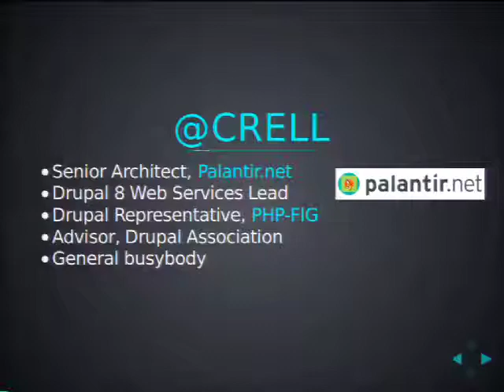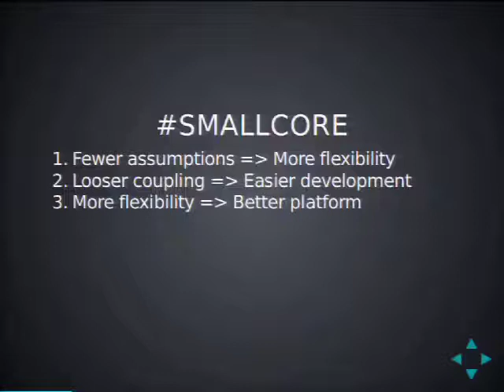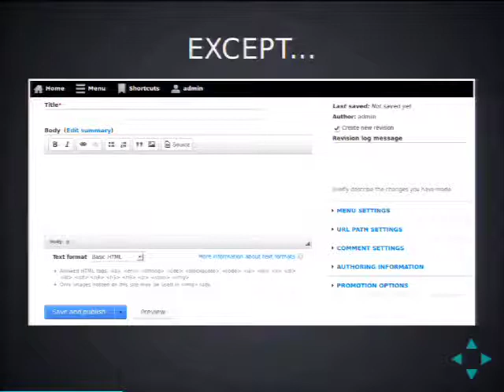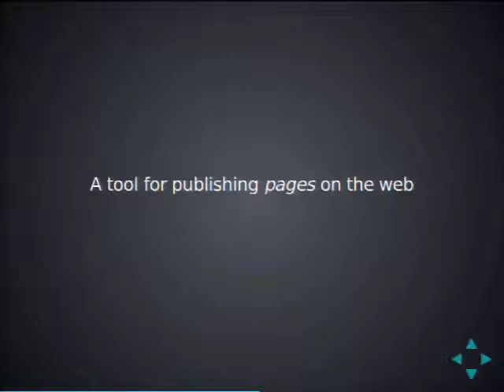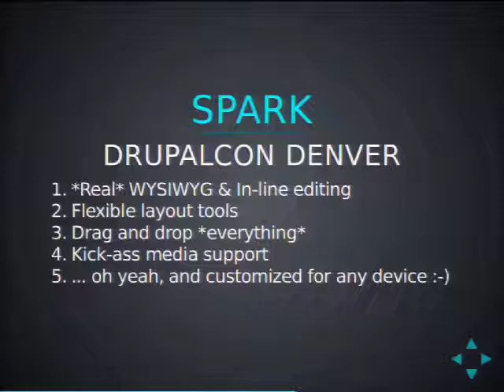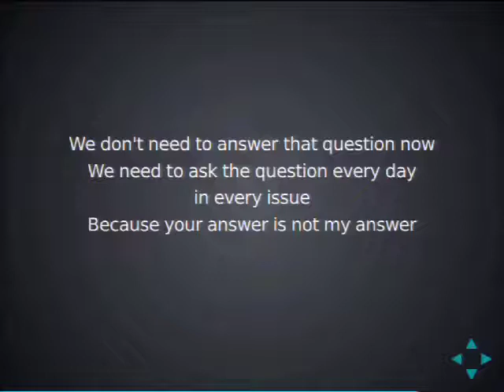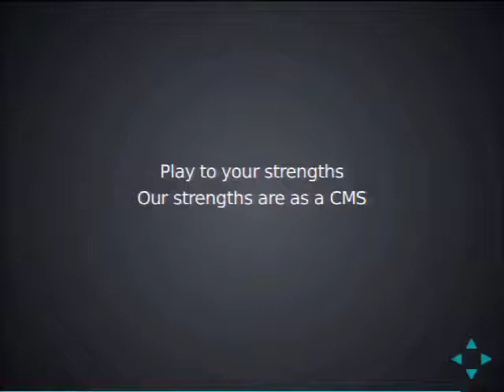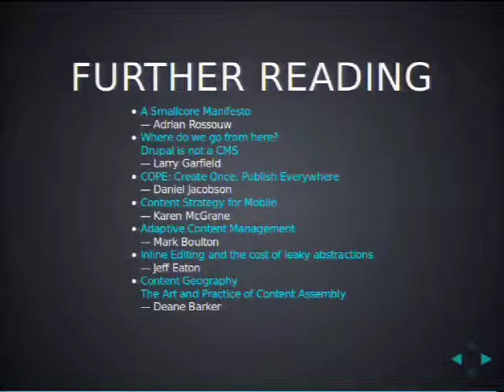DrupalCon Portland 2013: IS DRUPAL A CMS?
Existential debates are nothing new to Drupal. Are we a framework or an application? A framlication? A platform? There are many perspectives on these questions, many of them valid.

However, as the web marketplace has evolved a new split-perspective is emerging that I believe will be critical to Drupal's future: A Content Management System (CMS) vs a Web Publishing Tool (WPT). This is not the same split as framework vs. application. A Content Management System is a tool for... managing content, and *that's it*. A Web Publishing Tool is a tool for... publishing pages, and *that's it*. Those are very different things.

In the work around Drupal 8, and especially in initiaives such as SCOTCH, WSCCI, and Spark, we have seen this underlying disconnect of CMS vs. WPT rear its head many times but never, I think, have we really understood it for what it is: Fundamentally different approaches to the type of tool Drupal should be, and what type of users we should be targeting. Neither is, necessarily, wrong. But understanding where those perspectives are coming from will be critical for us moving forward.

Is Drupal a CMS, or a WPT? Of course, the knee-jerk answer is "well both, of course!" but that's not actually a useful answer. In order to serve two product segments at the same time, we need to understand what those segments are, how they differ, what parts of Drupal will serve those different sets of expectations, and how those different parts of the system will interact with each other.

This session will not seek to answer this question but to frame it in explicit terms and provide a framework by which we can have a conversation, not a debate, about how we will handle this new dichotomy. The goal is start the conversation explicitly rather than allowing it to turn into an underlying, implicit fight that percolates into other discussions.

Can we really become a "Decoupled CMS" without understanding what we're decoupling? No. Let's come to an understanding about that together.

I strongly recommend people read this post by Mark Boulton for background before coming to this session:

I also expect Karen McGrane's keynote will provide good background for this discussion as well.